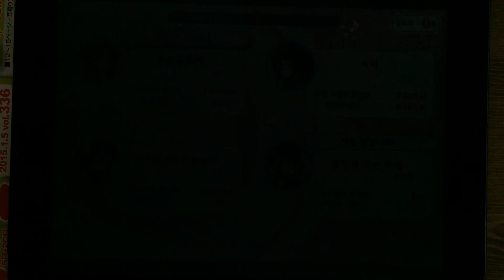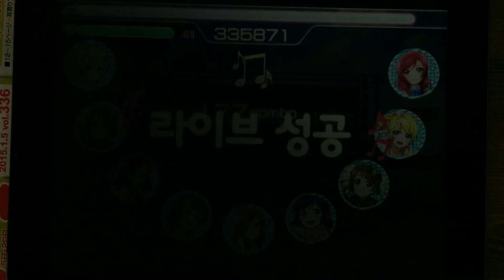스쿠페스 플레이 - 473. 스코어매치 - Wonderful Rush [EXPERT]